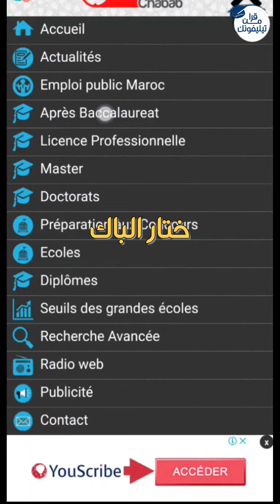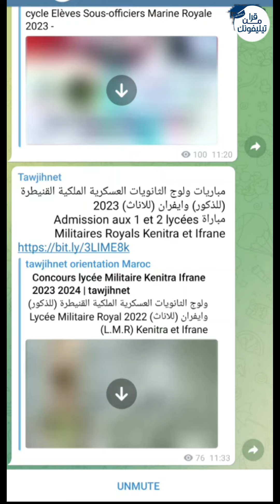واش بدا الدفيع للمدارس 😱 بكالوريا 2023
مدارس مابعد الباك 2023
مابعد البكالوريا
واش ندفع للمدارس ولا نبقا مركز مع البريباراسيون